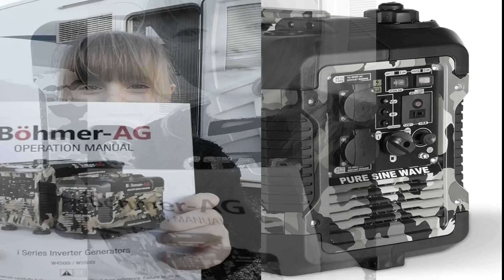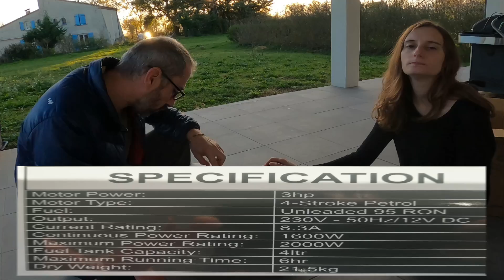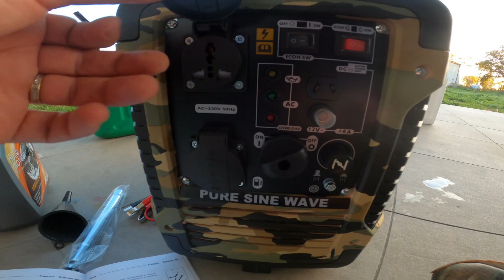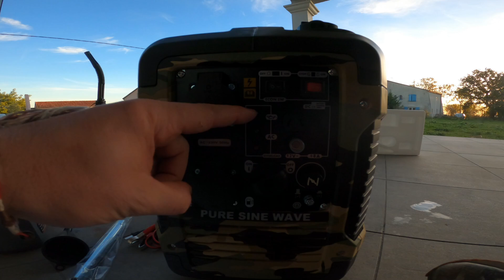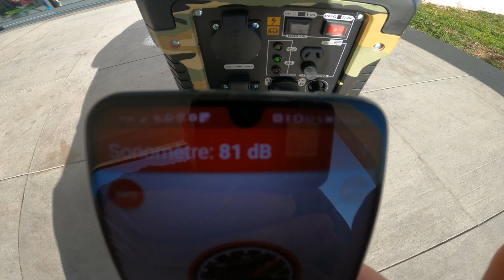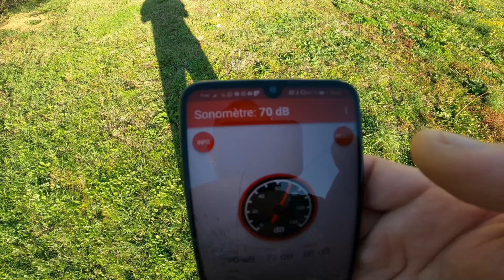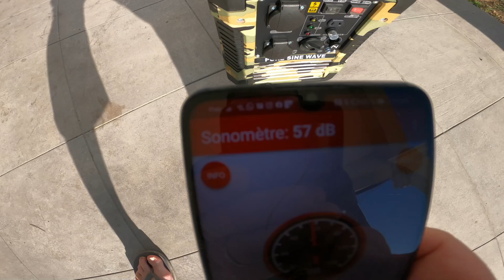Camping Car GROUPE ELECTROGENE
J-11 Avant Départ pour un changement de vie avec notre Beau camping car
Afin d'être plus autonome , nous avons fait le choix d'acheter un Groupe électrogène .
L'un des groupe électrogène les plus silencieux nous allons le tester pour vous .
A+ sur les route

Liens du groupe électrogène